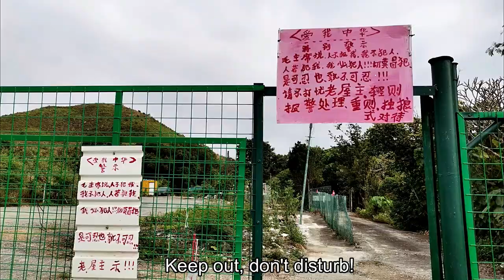文锦渡 木湖村 12-22-21